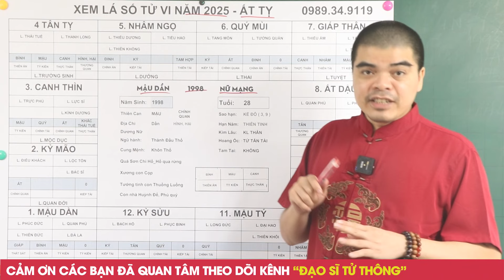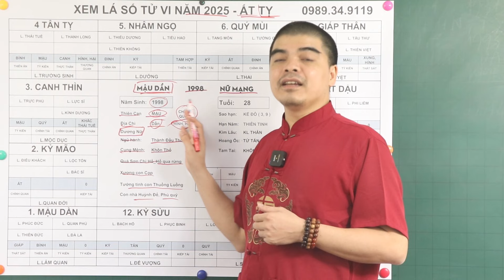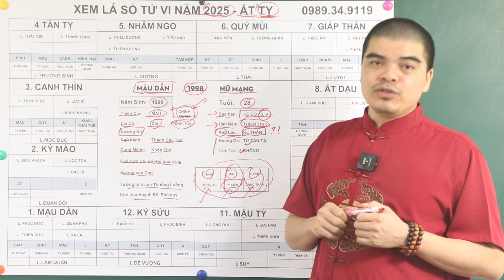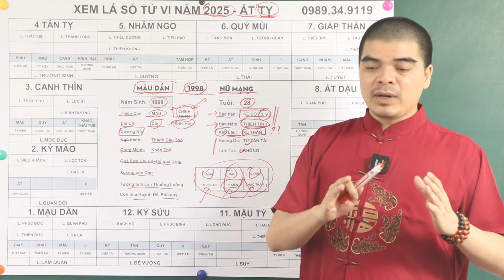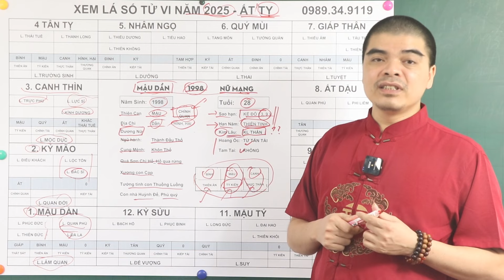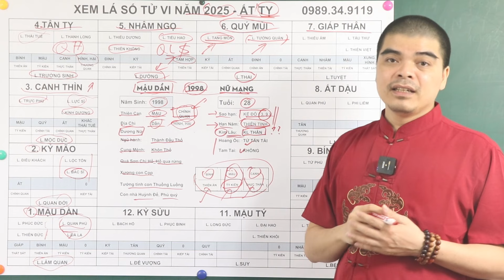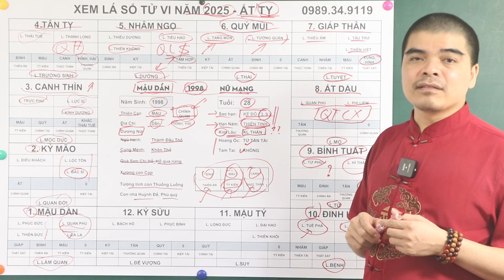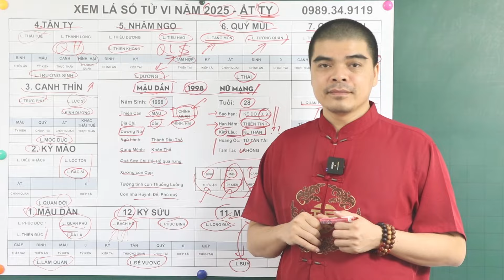Tử Vi tuổi MẬU DẦN 1998 Nữ Mạng năm 2025 - Vận Mệnh, Công Việc, Tình duyên, Sức khỏe chi tiết nhất